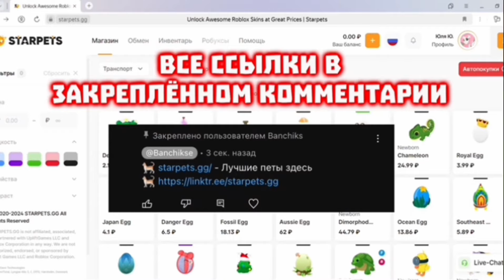ОТКРЫТИЕ НОВЫХ ШАРИКОВ С РЫБКАМИ В АДОПТ МИ.ЛОВЛЮ ШАРИКАМИ РЫБОК.NEW FISH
Открытие новых рыбок,ловлю новых рыб,открытие рыбок
Трейды на мега новую козочку в адопт ми.Трейды на new goat
Прокачка в адопт ми с нуля до про,прокачка с нуля.играю в адопт ми
Трейды на неон золотого жука черепаху
Открытие новых садовых яиц в адопт ми,открываю новые яица
трейдына новые яица,новые садовые яица,трейды на садовые яица
прокачка инвентаря в адопт ми,прокачка с нуля
трейды на неон садовую змею
Обзор на мой инвентарь в адопт ми,обзор моих петов в адопт ми
Трейд на черепаху
Трейды на новую змею в адопт ми,трейды на garden snake
Новые садовые яица в адопт ми